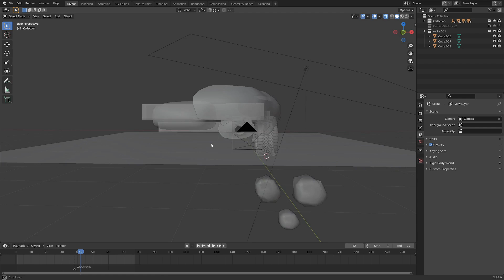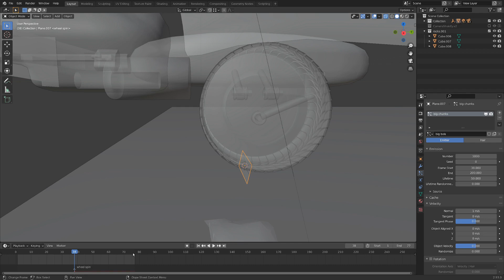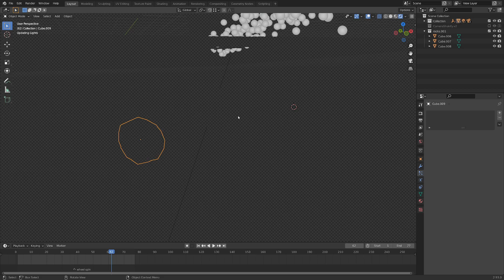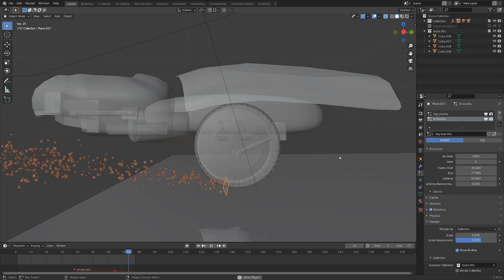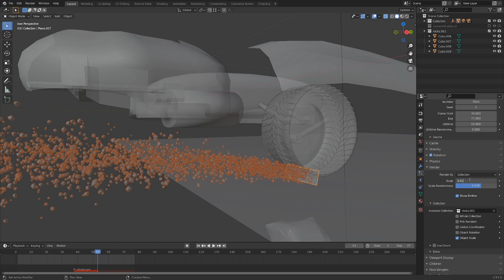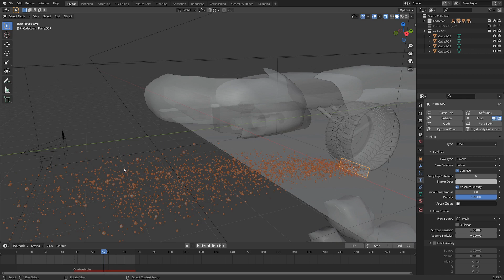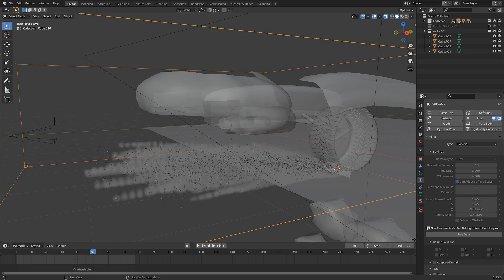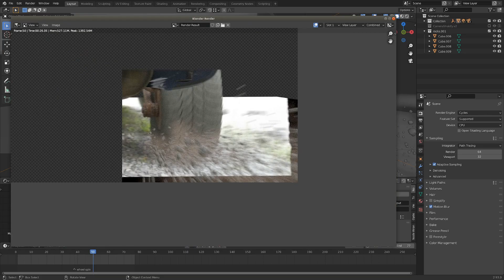Part 2: Kicking up gravel (blender tutorial thing)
►► 5 Tips for seamlessly integrating your CG creations into real footage. Free video